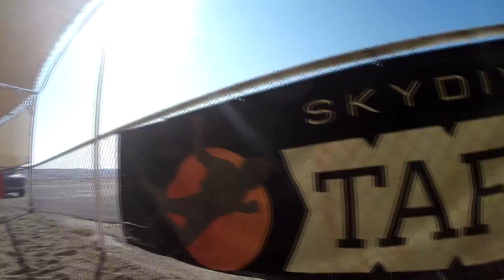Ana Hernandez Skydive Taft.